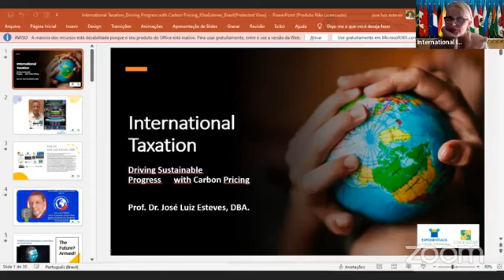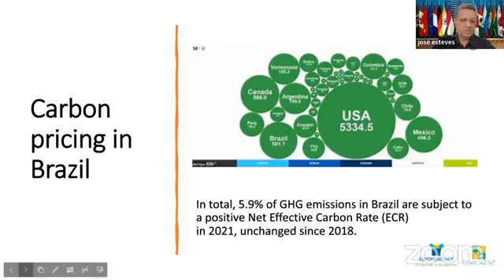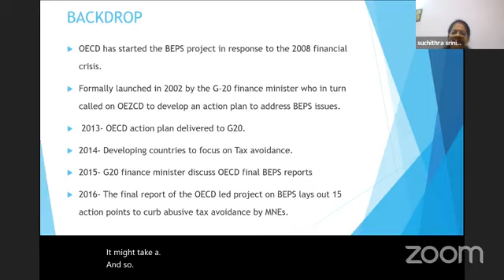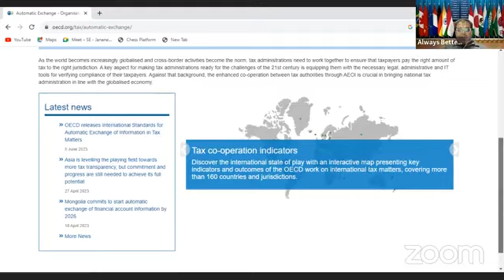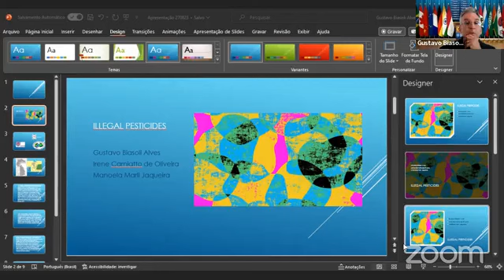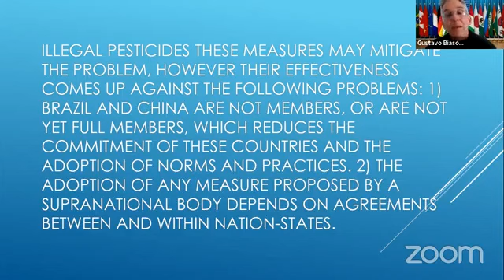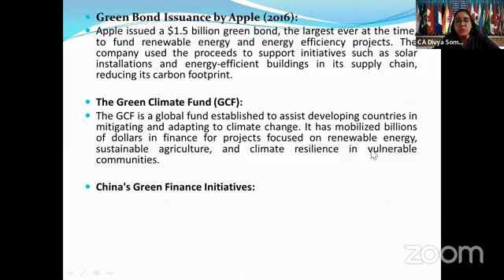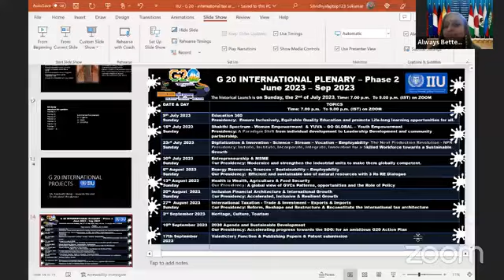"G 20 INTERNATIONAL GLOBAL SUMMIT 2023”, envisaged topic” "INTERNATIONAL TAXATION organised by llU.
Welcome all to the "G 20 INTERNATIONAL GLOBAL SUMMIT 2023”, envisaged topic”  "INTERNATIONAL TAXATION organised by llU - INTERNATIONAL INTERNSHIP UNIVERSI'TY" with G20 Summit its Presidency "Reform, Reshape and Restructure & Reconstitute the International Tax Architecture".